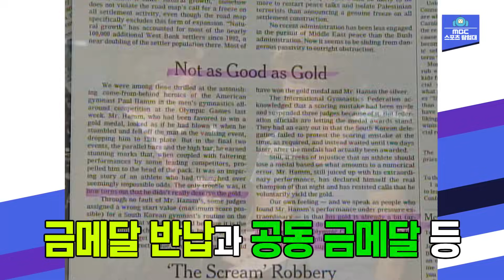※분노주의※ 이보다 더 억울할 수 없다! 대한민국 선수들의 메달을 뻇아간 올림픽 최악의 오심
4년 동안 올림픽 무대만을 기다리며
최상의 노력을 쏟아내는 국가대표 선수들 🇰🇷

그런 노력을 단 한 순간에 물거품으로 만드는
오심과 편파판정은 늘 우리에게 있었는데요!

메달의 결실을 앗아갔던 최악의 오심들 🤬
대한민국 선수들의 눈물이 바꾼 종목별 규정까지
같이 분노하러 가시죠!